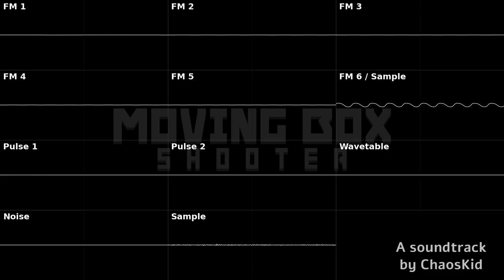Moving Box Shooter OST (Corrscope Visualization)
This time, it's NOT theoretical.

The music was made with Furnace Tracker 0.6 pre3, using YM2612, a Game Boy, and a generic PCM. All samples used were either recorded by me or were in the public domain.

00:00 - Title
01:42 - Tutorial
03:00 - Basic
04:51 - Overgrown
06:31 - Furnace
08:33 - Dark
11:47 - Freezer
13:28 - Tech Lab
15:03 - Berserk
16:17 - Bash Only
17:15 - Shoot Only
18:14 - Unrelenting Targets
19:08 - Lasers
19:41 - Missiles
20:13 - Take a moment.